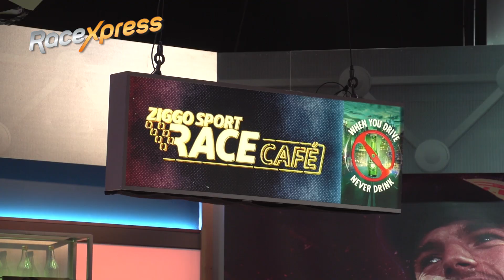Renger van der Zande: "Zandvoort verdient Max Verstappen als winnaar"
Een week voorafgaand aan de Dutch Grand Prix kijken we met Renger van der Zande vooruit naar het raceweekend op Circuit Zandvoort. Aan de bar van het Race Café van Ziggo Sport gaat de coureur in op de spectaculaire eerste editie in 36 jaar. Zandvoort heeft Nederland met een geweldig evenement op de kaart gezet en verdient in de ogen van Van der Zande opnieuw een zege van Max Verstappen.

Renger van der Zande: "Max Verstappen maakt weinig fouten, hij rijdt de wereldtitel wel naar huis"